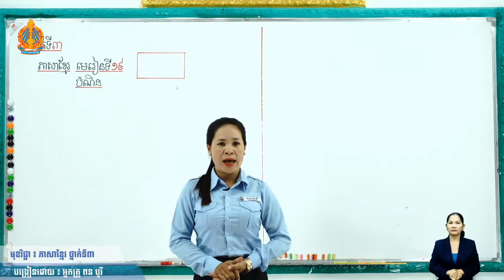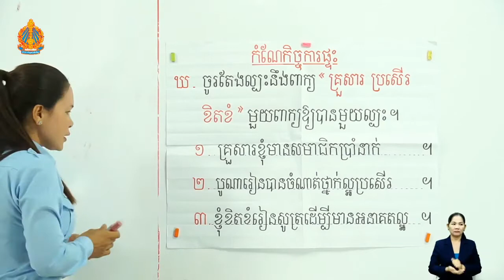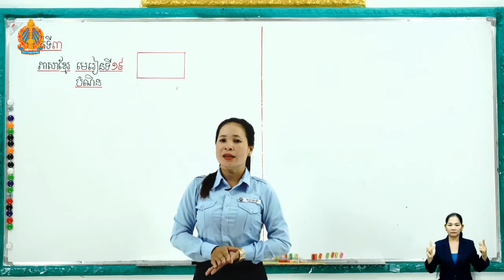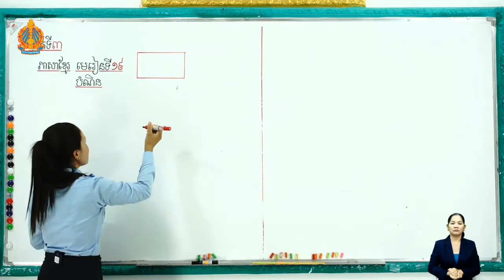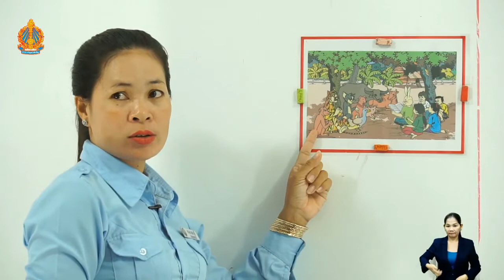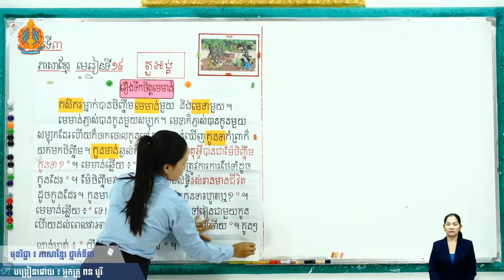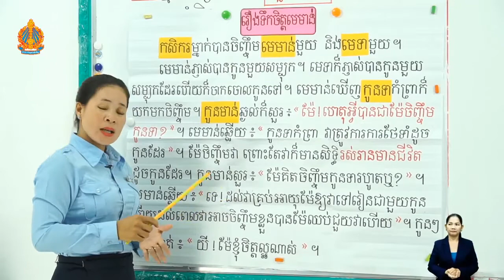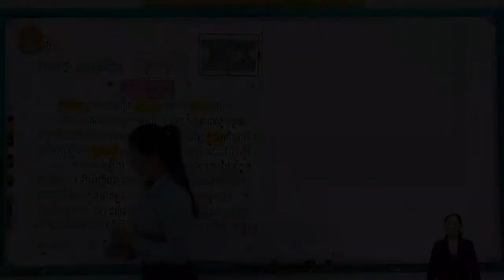3 K l 19 មេរៀនទី១៩ តួអង្គ ម៉ោ​ងទី​១